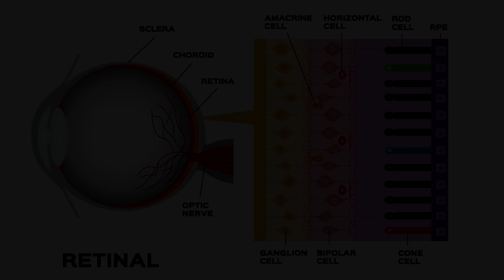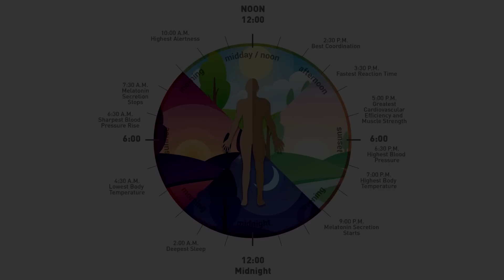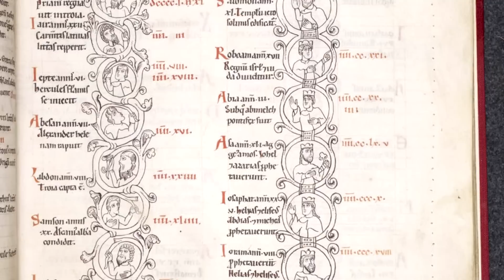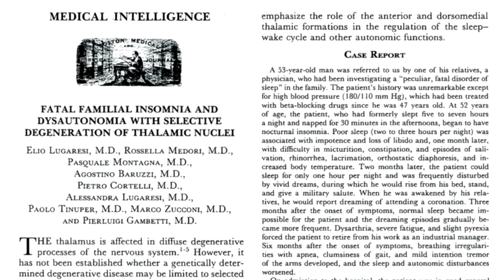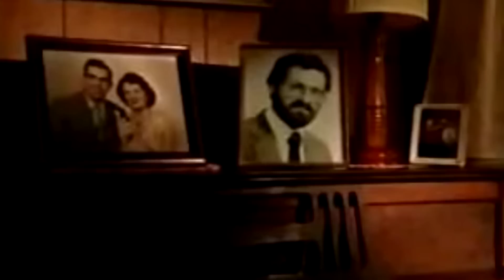Rare Sleeping Disorder | Fatal Familial Insomnia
In this video, we will talk about Fatal Familial Insomnia (FFI) which is a very rare sleeping disorder where the person's ability to sleep is taken, and scary stories of people who are a victim of the disorder. Fatal Familial Insomnia (FFI) is a rare genetic disorder, thought to be passed down from one generation to another. A truly rare disease that affects only 40 families worldwide. The victims of FFI would initially have insomnia and would worsen over time and eventually, they aren't able to sleep.

In this video, we will look into the true stories of Silvano, Giacomo, and Michael Corke who are victims of the FFI. All of them were deprived of sleep in months and eventually would have speech problems, coordination problems, and dementia. Because of their lack of sleep, their mind begins to deteriorate drastically in a short period of time. To make the story even scarier is the fact that there is no known cure for the disease to this day...